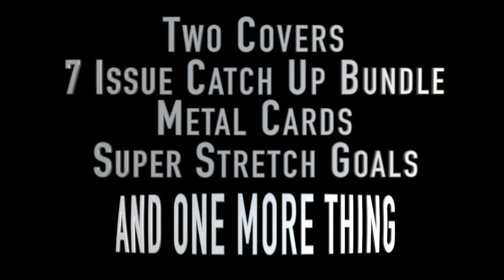The Great Cyclopian #7 - Promo Video 1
NOW!